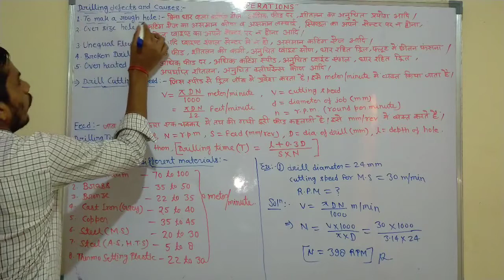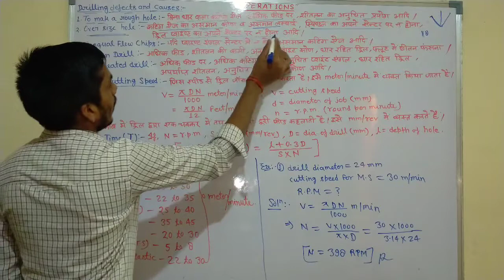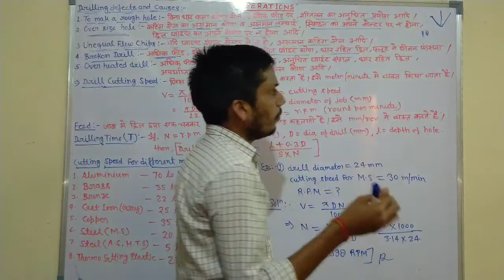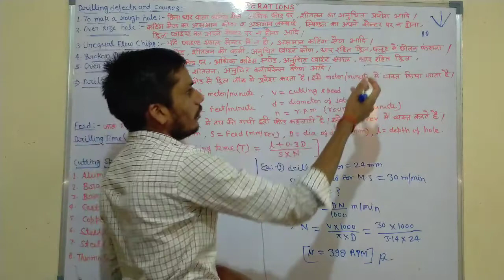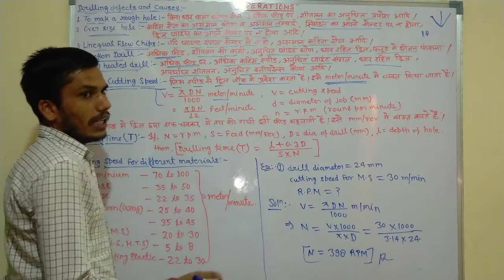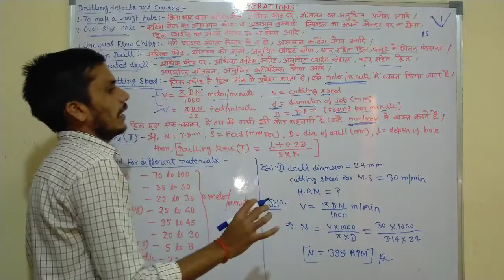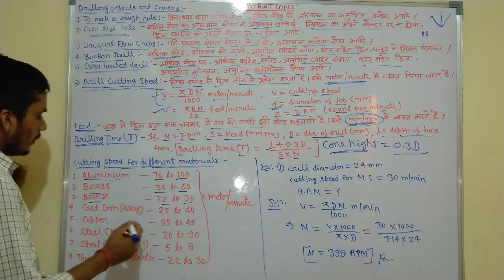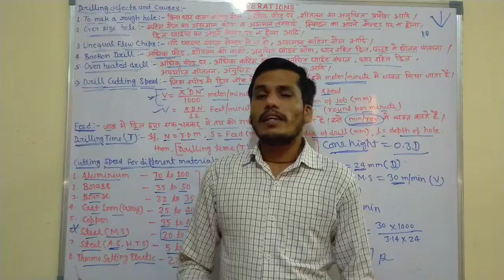संचालन (Operations) - Class - 54 || DRDO CEPTAM 10 Important Topic DRDO Important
संचालन (Operations) - Class - 54

Thanks